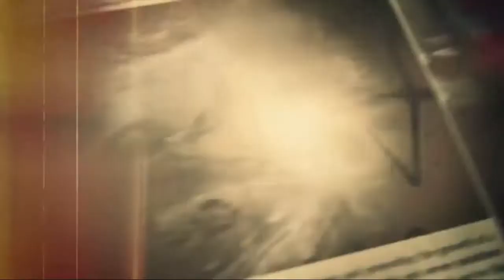Resident Evil 7- Tribute Avenged Seven Fold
GMV  From F2brother24